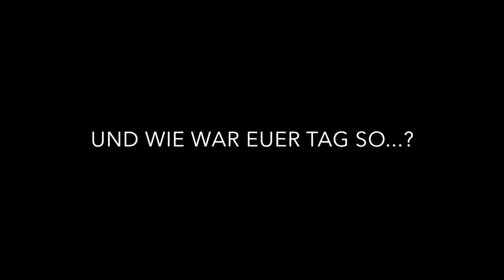HAMMER vs MIXER ! 😱💥 ALLES GEHT SCHIEF... II RayFox